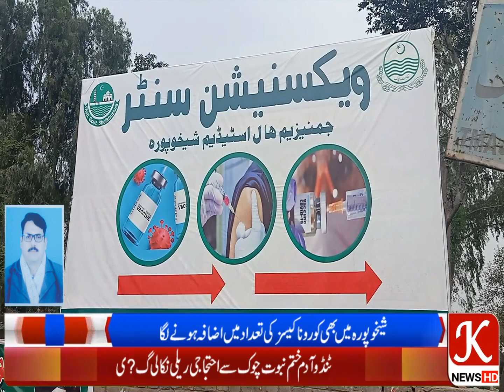شیخوپورہ میں بھی کورونا کیسز کی تعداد میں اضافہ ہونے لگا